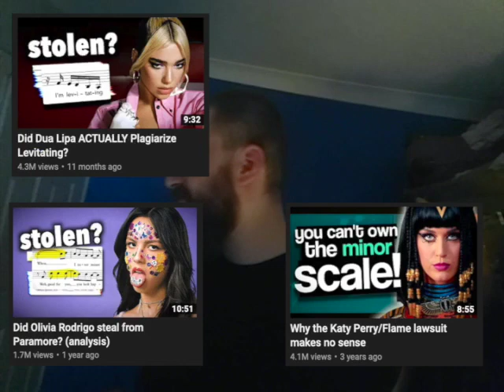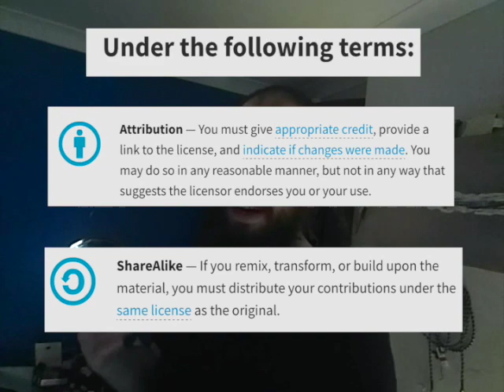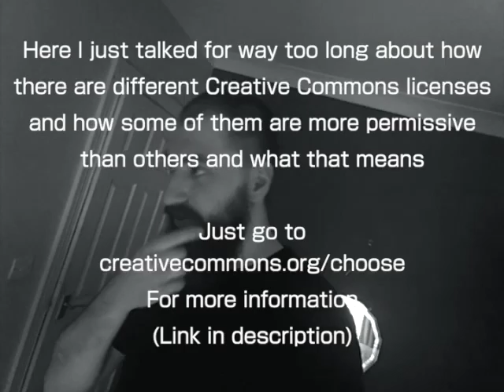a lukewarm defense of that stupid ai video